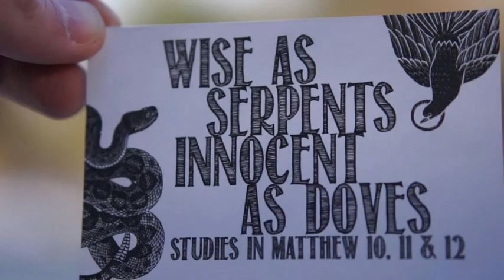Innocent as doves